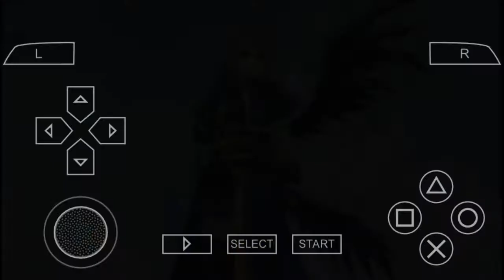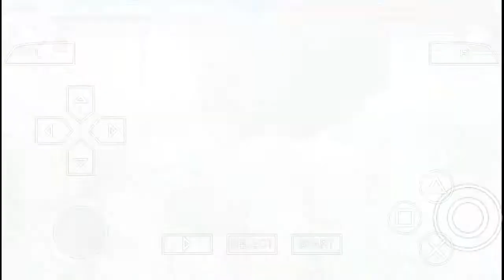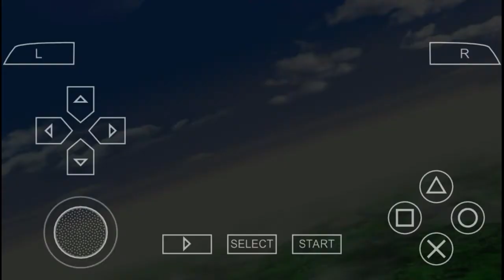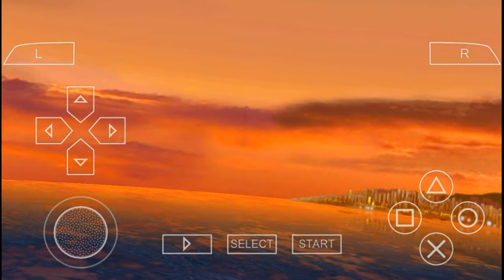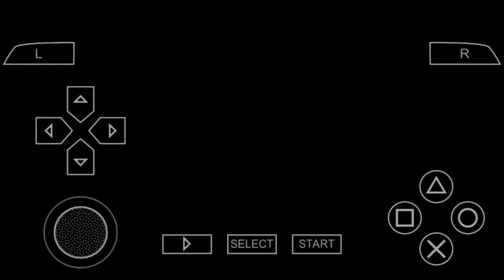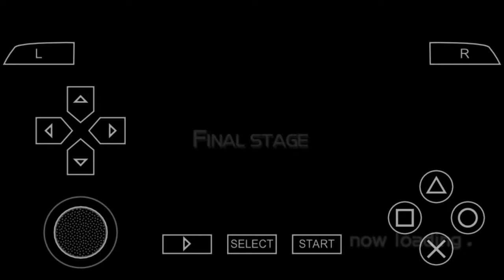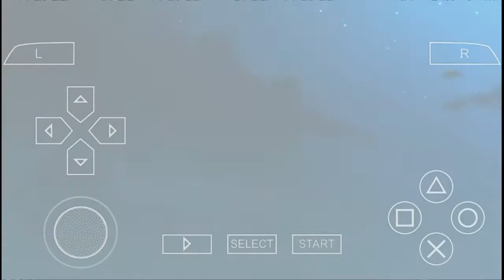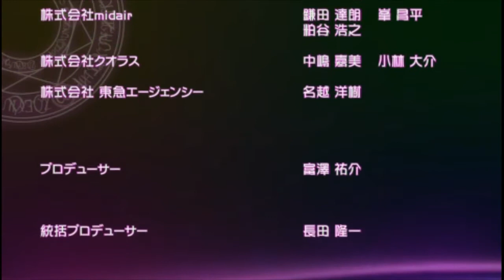Nanoha Battle of Aces: Reinforce's Path